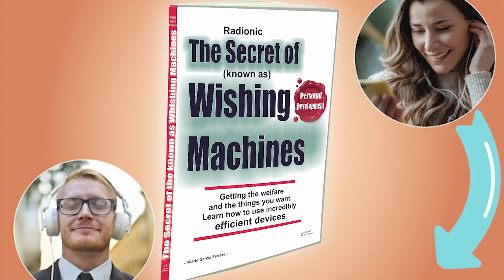Radionics and Beliefs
Some people wonder if using a radionic device interferes with the practice of any religion. Others consider that only atheists can use radionics because radionics implies the possibility of obtaining advantages that others do not have.
The reality is that radionics is simply a very practical and effective personal improvement system, but it has nothing to do with the practice of any religion. It would be like considering whether using a washing machine is good or bad because it makes life easier for a person who has this appliance compared to another who does not.

Do you want to know more about the advantages of radionics in the use of these therapies?

- Goal Programming
- Personal Development
- Effective alternative therapy
- Goal Attainment
- Problem solving
- Improving attitudes and skills
- Prosperity
- Sport
- Influence and personal magnetism
- Relationships
- Business applications
- And a wide etc.